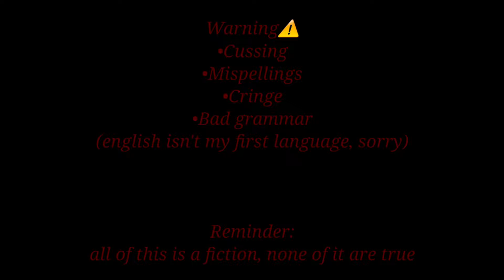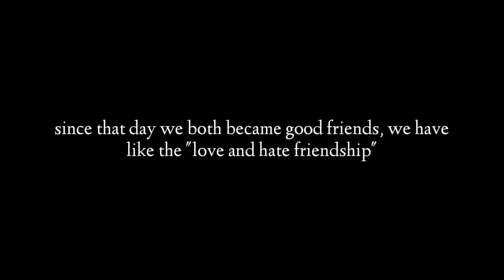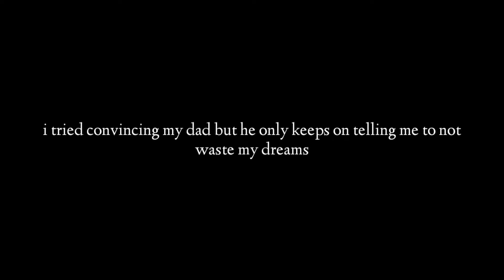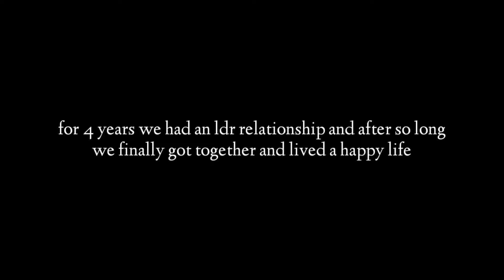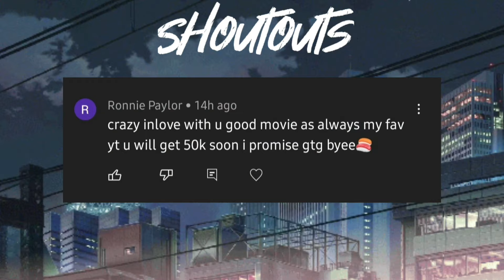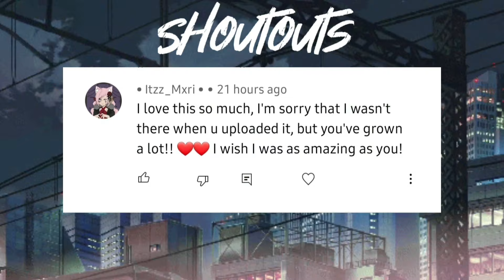When i Met you~||GLMM||GACHALIFEMOVIE🌈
tags

guys another glmm i hope y'all love ittt❤❤